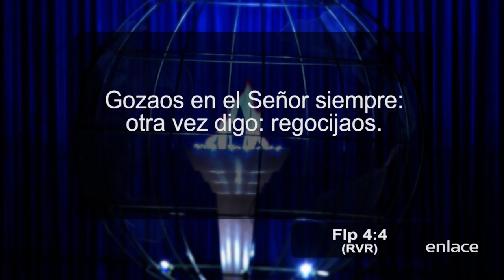Proclamación - Dios Cambia Tu Tristeza En Gozo - Enlace TV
Decide sacar la tristeza de tu vida. La tristeza te roba las fuerzas, afecta tu cuerpo, alma y mente, robándote la paz.